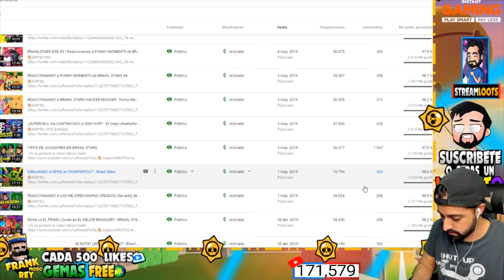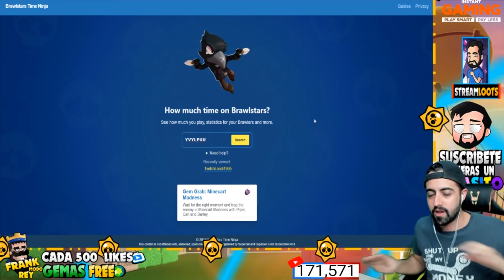¿CUANTAS HORAS HE JUGADO A BRAWL STARS? Os va a SORPRENDER el Resultado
En este vídeo vamos a ver cuantas horas hemos GASTADO en brawl stars, y con esas horas que hemos perdido jugando a brawl stars podría haber invertido en hacer otras cosas útiles, como leer libros o ir al baño. ¿Cuantas horas habéis jugado vosotros a brawl stars? COMENTAR Y DEJAR LIKE

♦♦♦VIDEOTUTORIALES♦♦♦